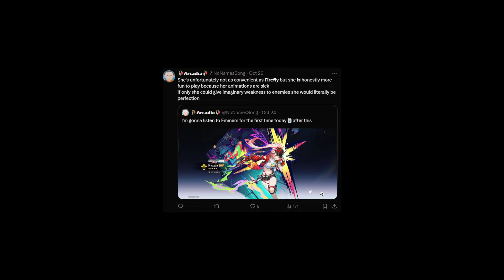ZERO CYCLING WITH RAPPA AND FIREFLY IN MoC!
Firefly this, Rappa that. How about we use them together and zero cycle the new MoC so that this war is over? XD